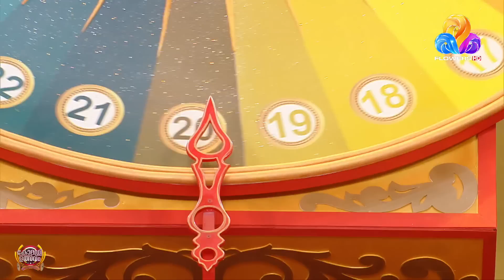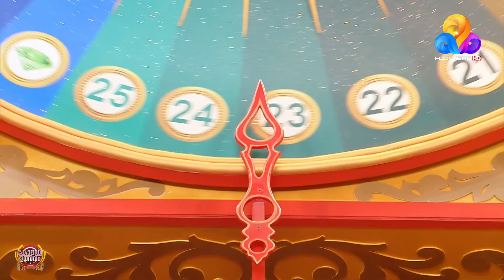'ഇത്രയും മനപ്പൊരുത്തം ഉള്ള ടീമിനെ എവിടെയും കണ്ടിട്ടില്ല😜..'